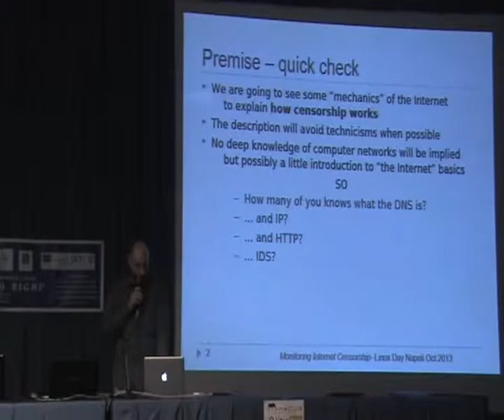Linux Day Napoli 2013: Giuseppe Acento - UBICA (User-Based Censorship Analysis) [1/2]